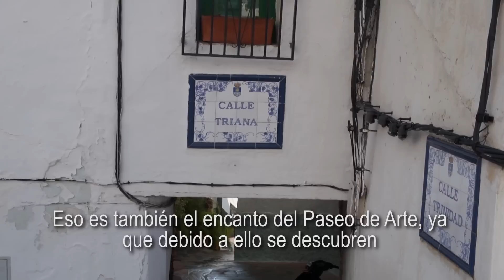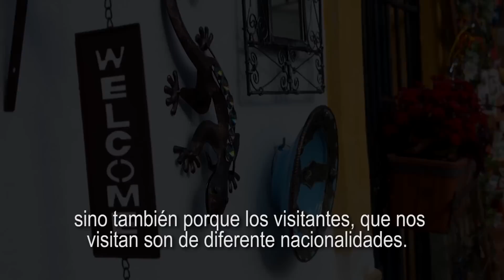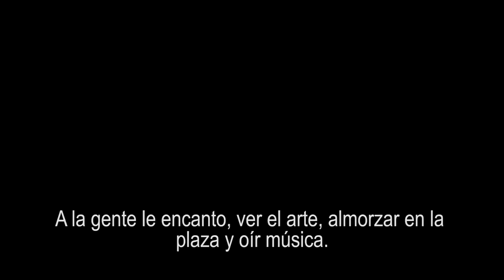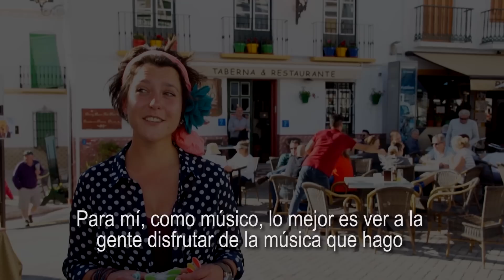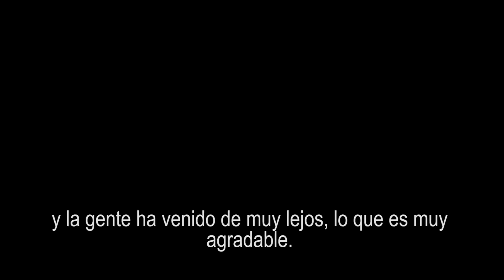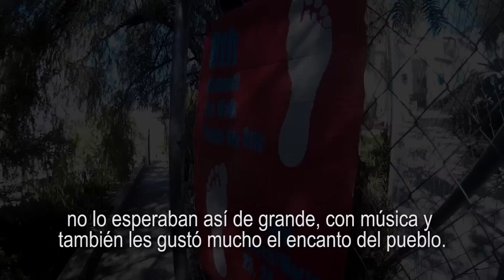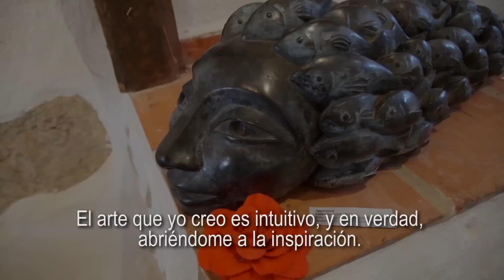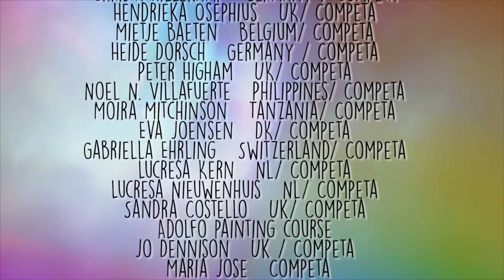Cómpeta Art Walk 2016 | documentary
Documentary about the 8th Art Walk in Cómpeta!
An art trail along 18 locations with works by 28 International artists. Artists and craftsmen talk about their work, inspiration, vision and techniques. This Art walk is growing every year - an event which many people look forward to. Artists living in and near the village take part but also artists from other countries come, especially for this art event. Paintings, drawings, textile art, ceramic art, bronze and metal sculptures, turned wood and silver jewelry and much more in the Art Walk 2016!